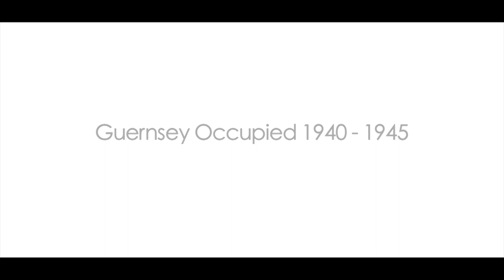Liberation Day Celebrations in Guernsey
Visit Guernsey in 2015 and join in the celebrations as we commemorate the 70th anniversary of our liberation from German Occupation during the Second World War. Festivities culminate on Liberation Day, 9th May, when islanders take to the streets for a day-long party in the beautiful capital, St Peter Port.